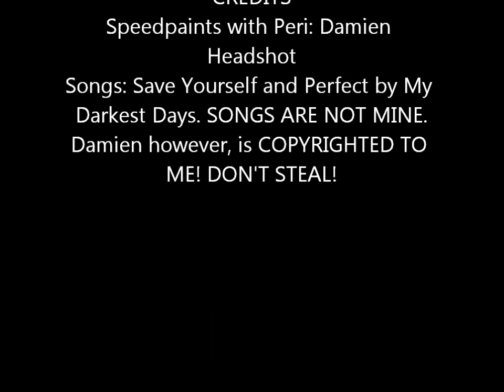Damien Headshot Speedpaint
Damien is a character of mine. DON'T STEAL. So yeah this is a really quick speedpaint. Took about seven minutes.

Music: Save Yourself by My Darkest Days, and Perfect, also by My Darkest Days.